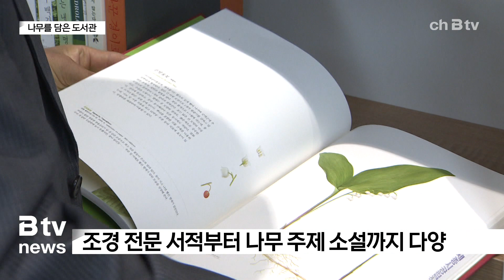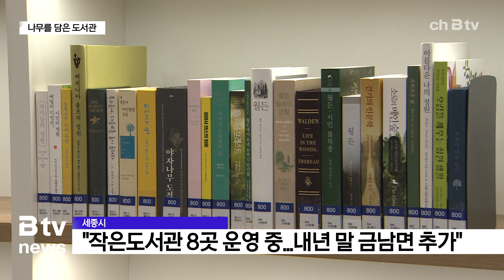세종 묘목 마을 전의면, '나무도서관'에서 쉬어가요! (세종)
세종시 전의면 원성교 인근.

나무를 주제로 한 책들이 모인
조금은 특별한 도서관이 있습니다.

조경수 마을의 특색을 담은 '전의나무도서관'입니다.

이곳에 구비된 도서는
모두 나무와 접점이 있는 내용의 책입니다.

나무, 조경과 관련된 전문 서적은 물론이고,
소설 부문까지 모두 나무를 소재로 한 것들입니다.

공간 구성 역시 전의면만의 정체성을 담아
나무를 상징적으로 담아냈습니다.

김인원/세종시 전의면
"(나무를 재배하다보면) 전문지식이 필요한데 여기 나무도서관에서
전문 서적을 보고 또 질문하고 연구하면서..."

또, 나무 쉼터를 비롯해 VOD를 시청할 수 있는
영상 감상실까지 마련돼 단순 도서관을 넘어,

시민들이 쉬어갈 수 있는 하나의 문화공간으로
활용될 것으로 보입니다.

한편, 이곳 전의나무도서관을 포함해
현재 세종시 읍면동에 있는 공립 작은도서관은 모두 8곳.

시는 내년에도 점진적으로 공립 작은도서관을
추가 설치해나갈 계획입니다.

김송이/도서관정책팀
"전의면의 조경수 마을이라는 특성을 살려서 나무 주제로
특화 주제를 살린 도서관을 조성하게 됐어요.
내년 (12월에도) 금남면 복합커뮤니티센터 조성이 계획돼 있어서
그곳에도 작은도서관이 조성될 예정으로 준비 중에 있습니다."

묘목들이 숨쉬는 세종 전의면,
나무를 테마로 한 특색있는 전의나무도서관이
시민들이 쉬어갈 수 있는 고즈넉한 마을 문화 공간으로
자리하길 기대해봅니다.

B tv 뉴스 강연준입니다.